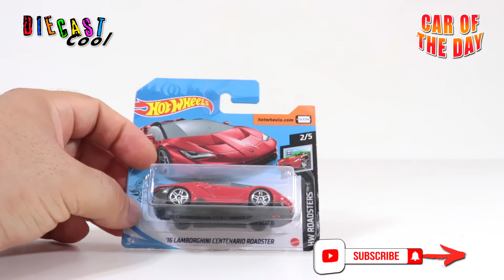Car of the Day - Hot Wheels Lamborghini Centenario Roadster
Ecco una delle Lamborghini che rendono mitico questo marchio di Sant'Agata Bolognese, questo modello è nato per celebrare i 100 anni dalla nascita di Ferruccio Lamborghini il fondatore del mitico marchio !
La Lamborghini Centenario Roadster.
Here is one of the Lamborghinis that make this Sant'Agata Bolognese brand legendary, this model was created to celebrate the 100th anniversary of the birth of Ferruccio Lamborghini, the founder of the legendary brand!
The Lamborghini Centenario Roadster.
Aquí está uno de los Lamborghinis que hacen legendaria esta marca de Sant'Agata Bolognese, este modelo fue creado para celebrar el 100 aniversario del nacimiento de Ferruccio Lamborghini, ¡el fundador de la legendaria marca!
El Lamborghini Centenario Roadster.
Hier ist einer der Lamborghinis, die diese Marke aus Sant'Agata Bolognese legendär machen. Dieses Modell wurde geschaffen, um den 100. Geburtstag von Ferruccio Lamborghini, dem Gründer der legendären Marke, zu feiern!
Der Lamborghini Centenario Roadster.
Voici l'une des Lamborghini qui font la légende de cette marque bolognaise de Sant'Agata, ce modèle a été créé pour célébrer le 100ème anniversaire de la naissance de Ferruccio Lamborghini, le fondateur de la marque mythique !

🇮🇹 - Stanno arrivando molti altri video della nostra collezione personale di macchinine scala 1:64 - Seguiteci !
🇫🇷 - Beaucoup de vidéos de ma collection personnelle de miniatures à l'échelle 1:64 arrivent - Suivez-moi!
🇪🇸 - Vienen muchos videos de mi colección personal de fundición a escala 1:64. ¡Sígueme!